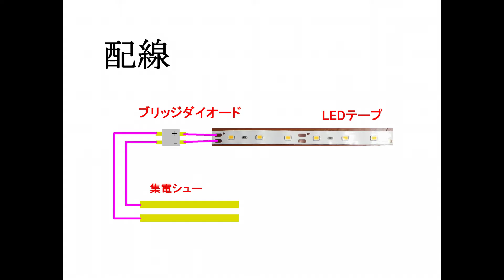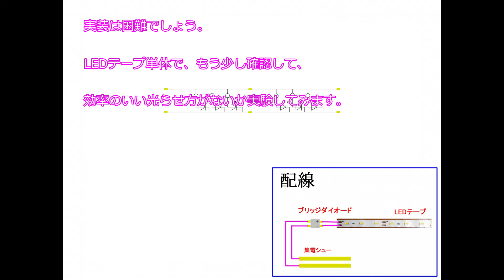Nゲージ LEDテープで室内灯取付 KATO189系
安価なLEDテープで、Nゲージの室内灯を作ってみました。少し改良の余地がありそうですが、今回は、いろいろな電圧で点灯させて光り方を確認しています。